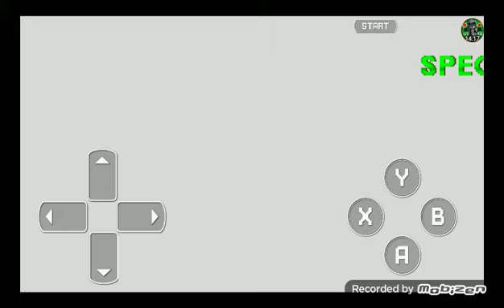Modern Movie Sonic Mod - Sonic 3 A.I.R